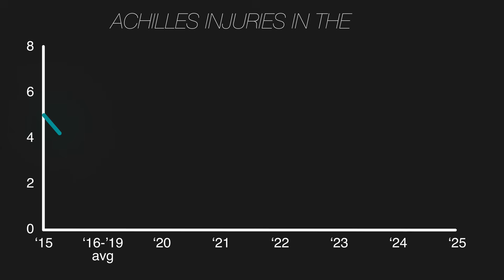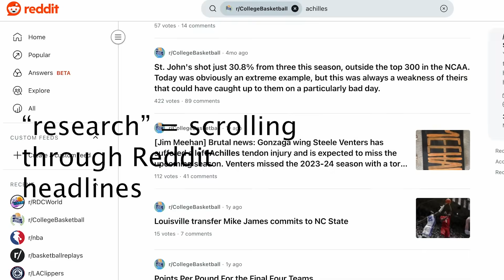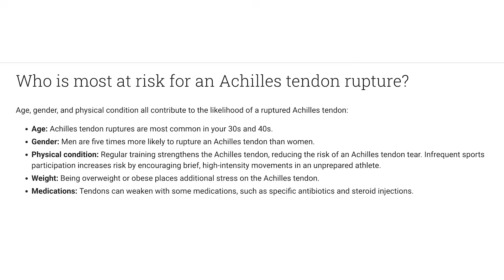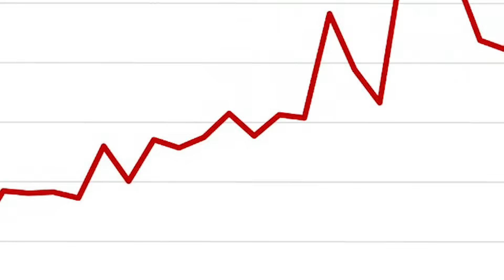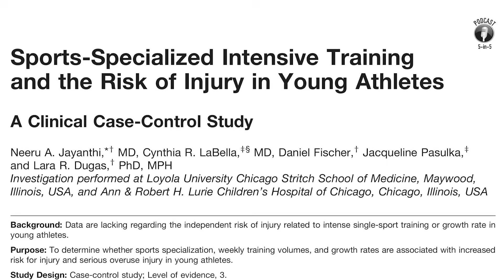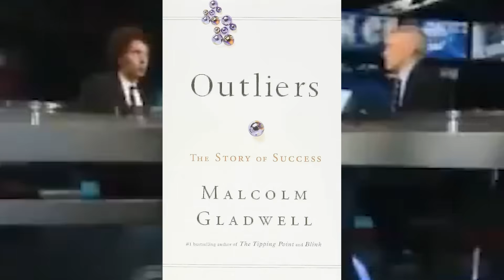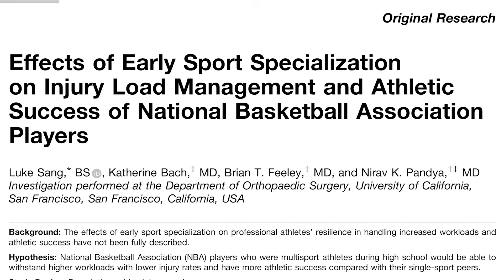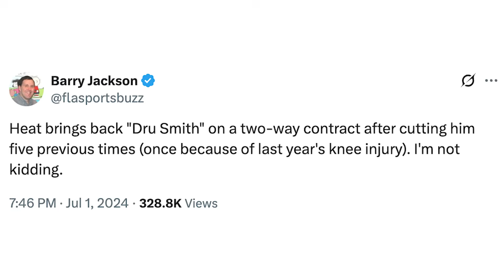Does the NBA have an Achilles problem?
The NBA Finals was the Tyrese Haliburton and Indiana Pacers' stage to dominate. Then, versus Shai Gilgeous-Alexander's OKC Thunder, Hali's Achilles tendon ruptured. The eigthth of the year.

Doesn't that seem suspicious to you? It did to me - so let's find out: does the NBA have an Achilles problem? Find out this time on kipkame11 !

Thanks to Dr. Petway on this project. Linked below is his paper.